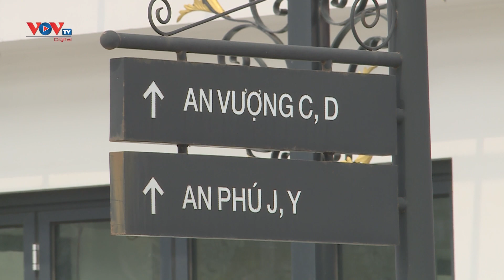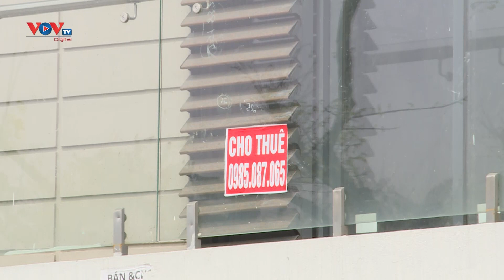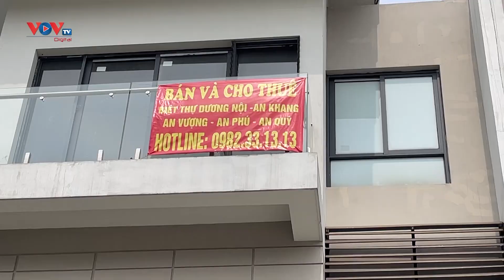Hà Nội: Đất nền lại sốt cục bộ